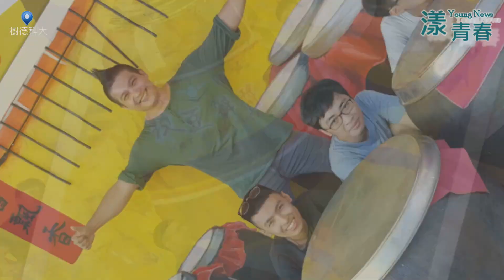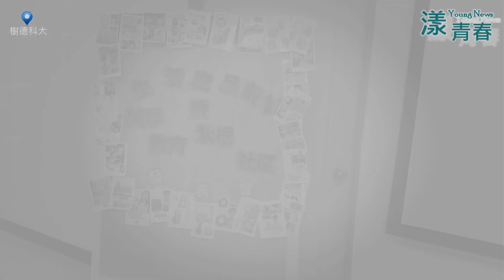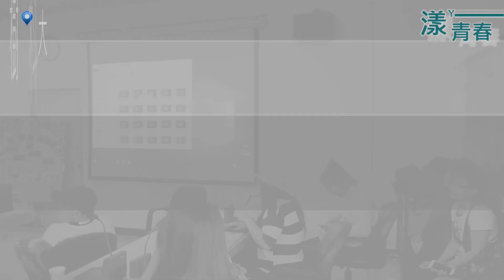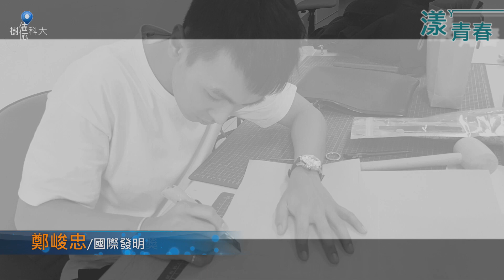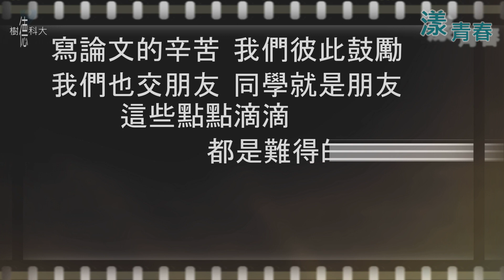「我們這藝班」畢業也是懷念的開始 「畢業影片製作」(應設所108日間畢業班) 陳雯萍製播/樹德科技大學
「我們這藝班」畢業也是懷念的開始  「畢業影片製作」(應設所108日間畢業班)  陳雯萍製播 20190515  樹德科技大學